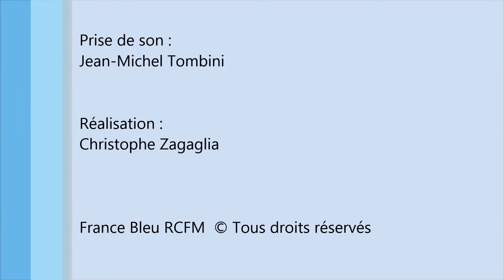Clip RCFM In'Cantu JV Servetto Jean Do Bianco U sole di mezzanotte